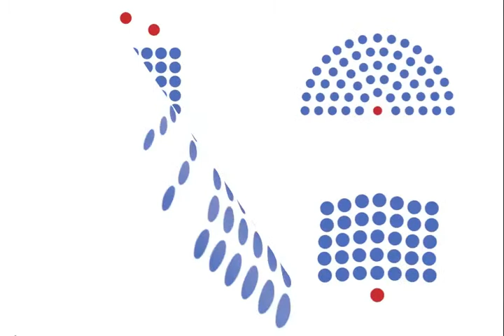Hudba Hradní stráže a Policie ČR / Čtyři podoby jednoho orchestru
Hudba Hradní stráže a Policie ČR je symfonický dechový orchestr, mezi jehož hlavní povinnosti patří zajištění hudebního doprovodu při státních ceremoniálech na Pražském hradě a účinkování pro Policii ČR. Vedle svých služebních povinností hraje na koncertech v Česku i v zahraničí, při nichž zvyšuje svou uměleckou kvalitu a také reprezentuje českou hudební kulturu.

"Čtyři podoby jednoho orchestru" prezentují HHS a PČR jako orchestr, který dokáže hrát hudbu více žánrů a její interpretaci přizpůsobit svou podobu. Tato vlastnost ho odlišuje od třicítky českých symfonických orchestrů.

Hudbu Hradní stráže a Policie ČR tak můžete vidět třeba na prvním nádvoří Pražského hradu při nástupních audieních velvyslanců, ve Dvořákově síni Rudolfina při koncertě Pražského jara, na lázeňské kolonádě v Luhačovicích při hraní české dechovky "do pochodu" a ve Španělském sále Pražského hradu při reprezentačním plese Hradní stráže, kde hraje k poslechu i tanci.